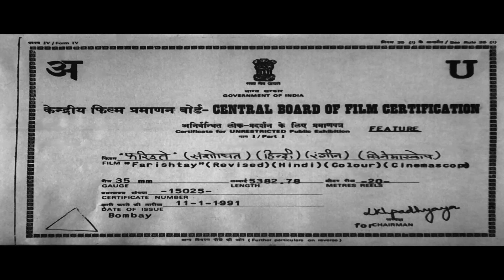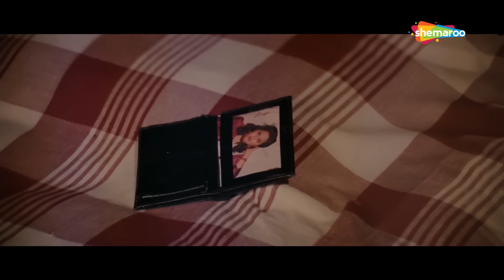राजा बना गांव वालो के लिए मौत का फरिश्ता | Sadashiv Amarapurkar | Farishtey | Part 01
Gayatri lives with Veeru and Dheeru who're not her blood brothers but mean the world to her. While Gayatri leads an honest, moral-driven life, Veeru and Dheeru get by through petty theivery and burglary. Knowing that Gayatri has fallen in love with Police Officer Arjun, the duo arrange for their marriage and get their sister happily married. After his wedding, Arjun is transferred to a village oppressed by the brutalities of Raja Jaichand. Arjun's defiance and crusade against Jaichand ends in him losing his life, which utterly shatters Gayatri. However, Gayatri is even more crestfallen when she gets to know that her brothers are employed by none other than Jaichand! Can Veeru and Dheeru avenge Arjun's death? Watch this movie to find out.

YOR - 1991
Star Cast - Dharmendra, Vinod Khanna, Sridevi, Rajinikanth, Jaya Prada, Sadashiv Amarapurkar
Producer – Sattee Shourie
Cinematographer - Anil Dhanda
Music Director –  Bappi Lahiri
Lyricist – Anand Bakshi,  Shyamlal Gupta Parshad
Writer - Shabd Kumar, Anil Sharma
Editor -  R Rajendran